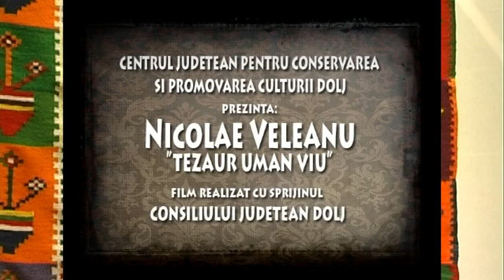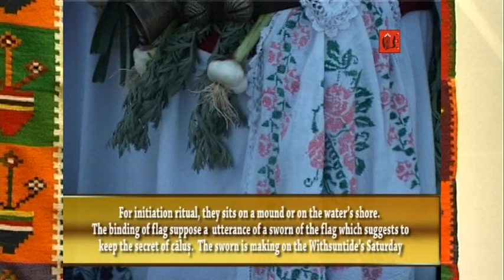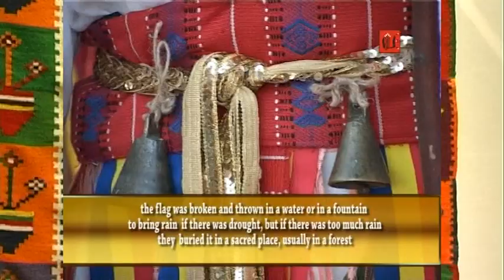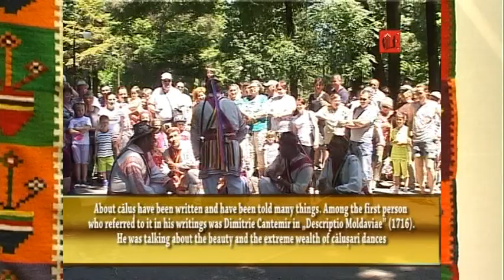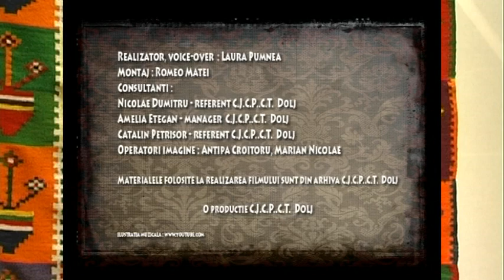Destine Populare. Călușul românesc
Invitată: Amelia Etegan – manager C.J.C.P.C.T. Dolj